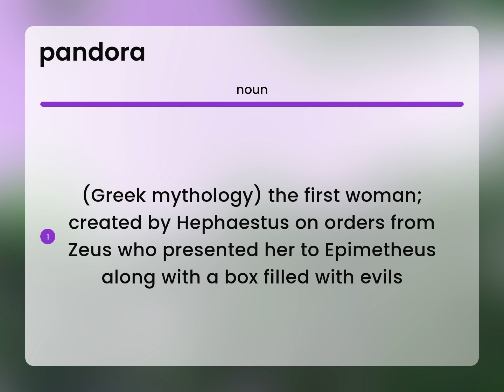Pandora • meaning of PANDORA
PANDORA meaning

Susan Miller (2023, June 7.) Pandora in the dictionary